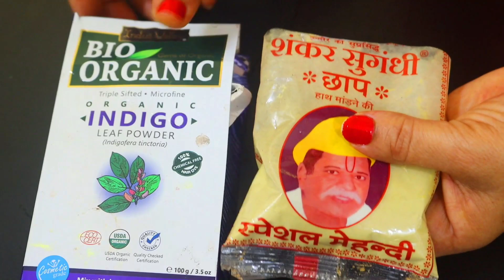मैंने इसे 1 घंटे लगाया और मेरे बाल इतने काले हो गए कि मैं डाई लगाना भूल गई सफ़ेद बालों को करें काला